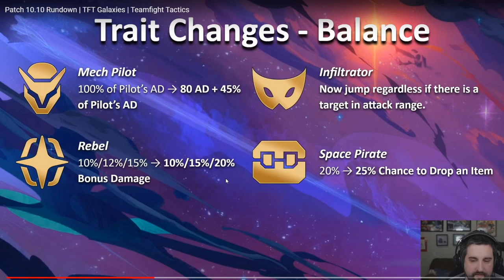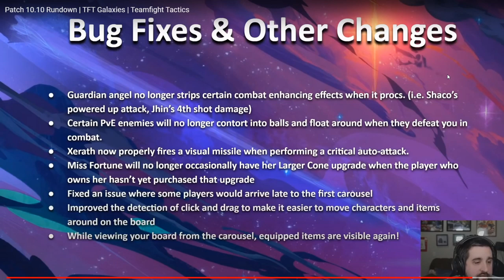POPPY W KOŃCU ZNERFIONA - Patch Noty 10.10 TFT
Ideas: tft current meta, nowy teamfight tactics patch,  tft, tft tier list, teamfight tactics tier list, teamfight tactics guide, team fight tactics tutorial, teamfight tactics best comp, team fight tactics lol, tft how to play, team fight tactics tips, learn team fight tactics, tft best comps, tft how to play, tft set 2, tft set 3, tft guide, tft 50 gold, tft season 10, tft 10.9, tft meta 10.10, tft tutorial 10.9, tft best comps now, tft what to play, tft guide, tft best players, tft challenger, tft singed, tft best items, tft best items 10.10, tft 10.10 meta